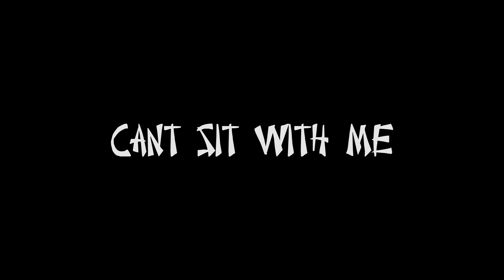Jay Robb - Cant Sit Wit Us